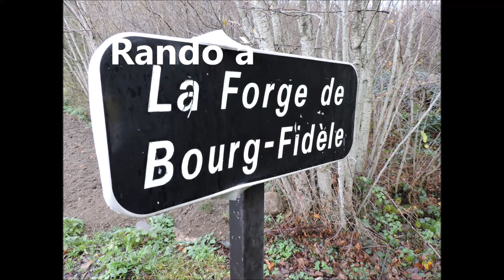Rando à La Forge de Bourg Fidèle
Une magnifique rando, entre bois et lac, en ce mercredi 08 décembre 2022.